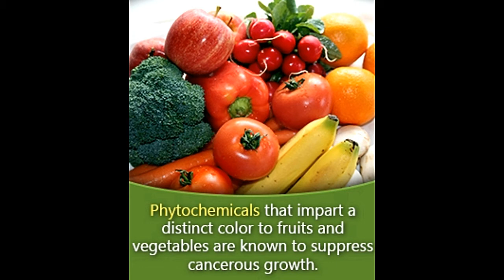Things You Need to Know About Phytochemicals